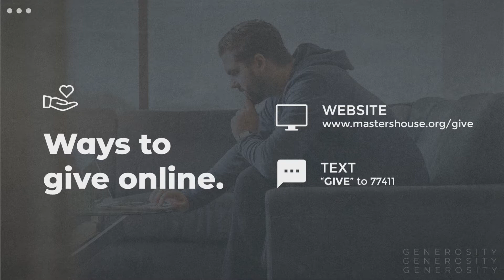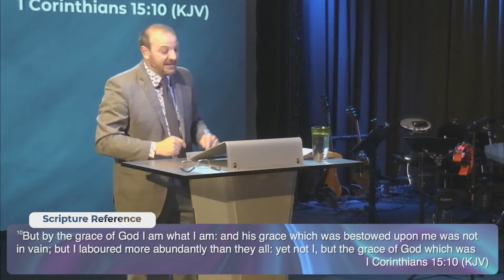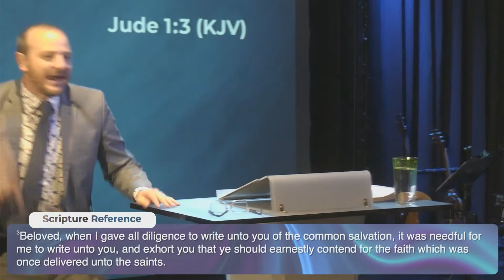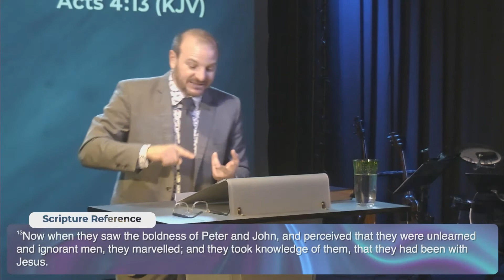Sunday Service Online | May 22nd, 2021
📍 JOIN US for service at 740 Wooten Rd Ste 108, Colorado Springs, CO 80915

The Master's House is an evangelical, non-denominational house of praise and worship. Sunday Service begins at 11:00am and Wednesday Bible Study at 7pm.

The Lord Jesus Christ is alive and well today, and able to do all things. All power is given Him, and through His name we are forgiven, and through the shedding of His blood our sins are remitted, and that His Word stands as true today as it did 2000 years ago. Repentance of one's sins, water baptism in the Name of the Lord Jesus Christ, and being baptized with the Holy Ghost is His divine specific plan of salvation. Rev. Paul Gregory Kiggins